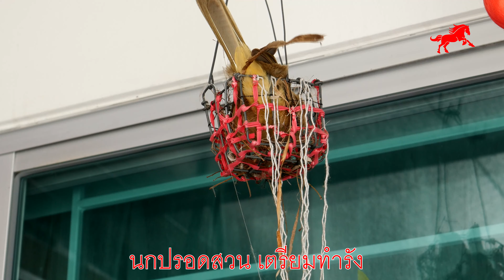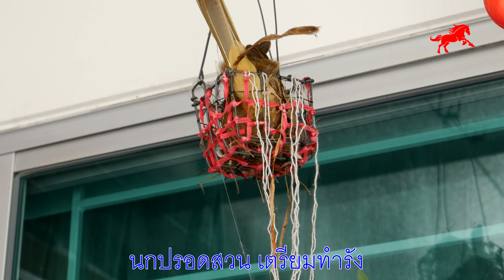นกปรอดสวน เตรียมทำรัง Streak-eared Bulbul